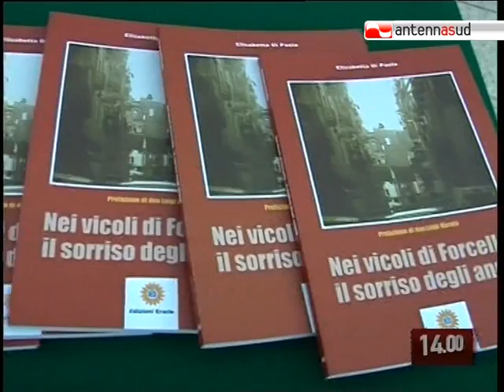TG 03.07.10 Cassano, dibattito su Mezzogiorno e legalità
Mezzogiorno e legalità. E' il tema di un incontro organizzato in piazza Moro a Cassano. A raccontare la sua testimonianza anche il parroco anticamorra don Luigi Merola.